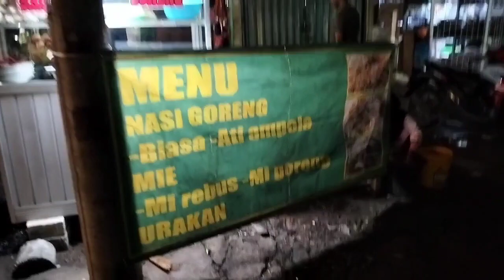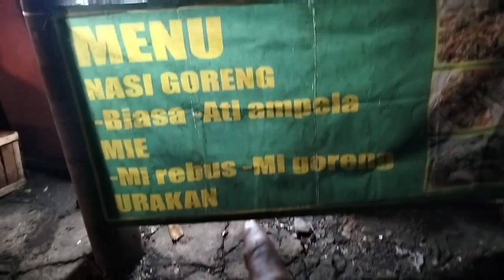MAKAN MALAM DI PASAR IKAN HIAS PARUNG BOGOR